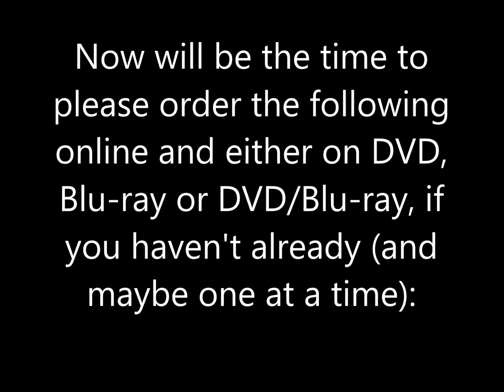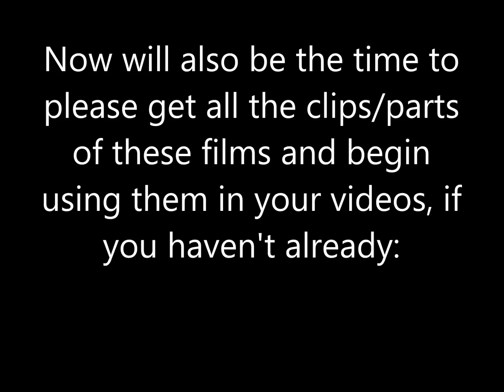Important Message for CoolZDanethe5th (About ''Star Wars'' films)